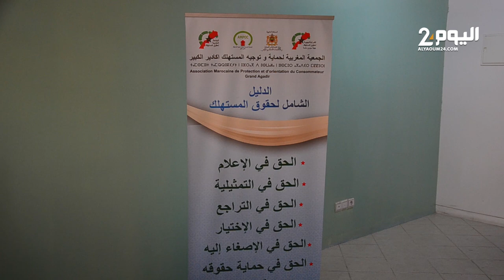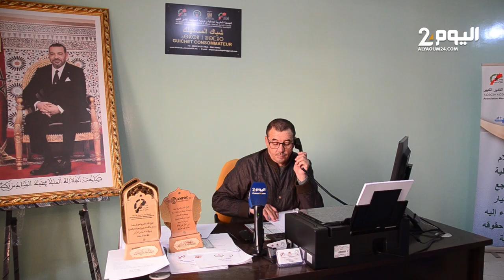حماية المستهلك تكشف حقيقة مرض الأبقار المستوردة من البرازيـل